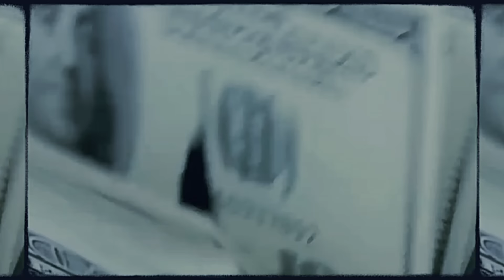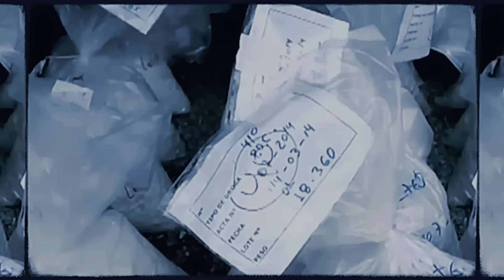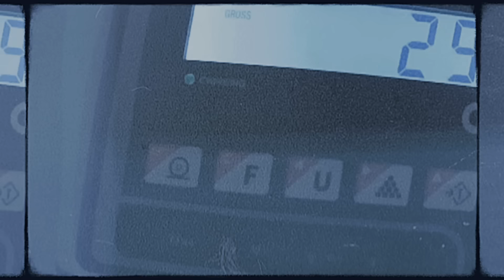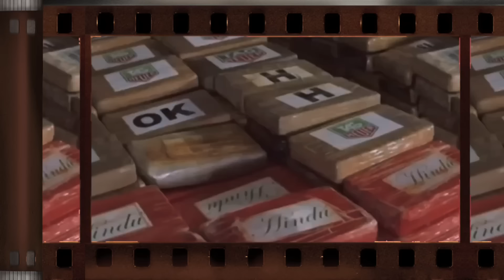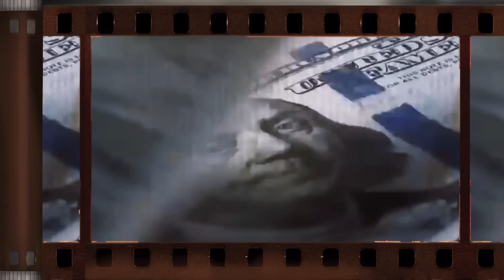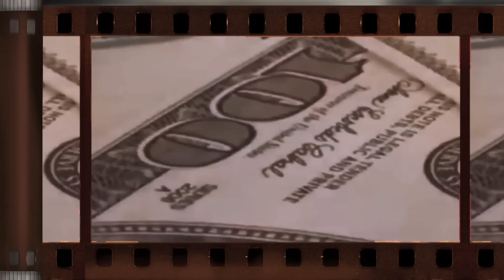🚨EX PISTOLERO de LOS ZETAS llegó a CULIACÁN para ENFRENTAR a LA CHAPIZA y fue EJECUTADO.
En el turbulento universo del narcotráfico mexicano, donde las lealtades se compran y se venden como mercancía, una figura resalta con una mezcla de notoriedad y peligro. Un ex pistolero de Los Zetas, conocido por su ferocidad y su habilidad en el combate, ha decidido cruzar la línea y desafiar a uno de los cárteles más temidos del país: La Chapiza. Este hombre, con un pasado marcado por la violencia y un futuro incierto, llega a Culiacán con un solo objetivo: demostrar que su antiguo grupo criminal puede aún plantar cara a la dominación de sus rivales. Pero el escenario que se despliega ante él es un campo de batalla impregnado de traiciones y rivalidades ancestrales, donde el eco de las balas resuena con la historia de vidas perdidas y ambiciones desmedidas.

Las calles de Culiacán, una vez más, se convierten en el telón de fondo de un nuevo capítulo de la guerra entre cárteles. La ciudad, conocida por su belleza y su cultura, también es un laberinto de sombras donde las decisiones fatales pueden sellar el destino de cualquiera. En cada esquina, las miradas se cruzan; los susurros de una inminente confrontación comienzan a circular entre los habitantes que, cansados de la violencia, observan con ansiedad el avance del conflicto. La Chapiza, que ha consolidado su poder en la región, no se tomará a la ligera la llegada de un adversario que busca desestabilizar su control. Desde las azoteas, los vigilantes armados con rifles de asalto observan con atención; el ambiente se siente cargado de tensión, como si el aire mismo supiera que un choque inminente se aproxima.

El ex pistolero, con un nombre que genera escalofríos entre aquellos que conocen su historia, se presenta en la escena como un guerrero caído en desgracia, buscando redención o venganza, aunque el resultado sea el mismo: un camino directo hacia la muerte.